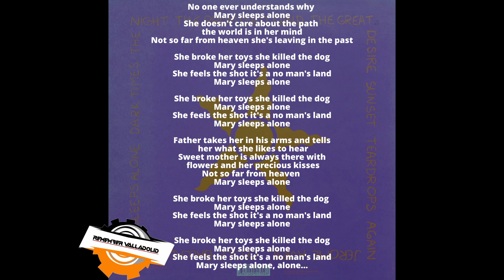Mary Sleeps Alone - Mary Goes Round - 1989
Artist              : Mary Goes Round
Album            : Vinyl
Genre             : Coldwave; New Wave; Post-punk;
Year                : 1989
Label              : Not On Label
Country         : France

Letra

No one ever understands why
Mary sleeps alone
She doesn't care about the path
the world is in her mind
Not so far from heaven she's leaving in the past

She broke her toys she killed the dog
Mary sleeps alone
She feels the shot it's a no man's land
Mary sleeps alone

Mary sleeps alone
Mary sleeps alone

Father takes her in his arms and tells
 her what she likes to hear
Sweet mother is always there with
 flowers and her precious kisses
Not so far from heaven
Mary sleeps alone

Mary sleeps alone
Mary sleeps alone

Mary sleeps alone
Mary sleeps alone, alone...